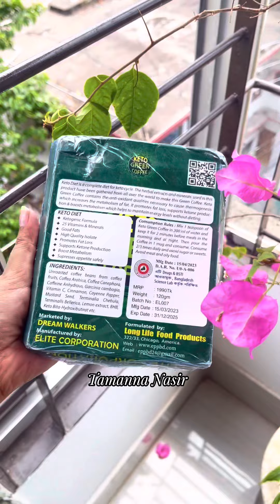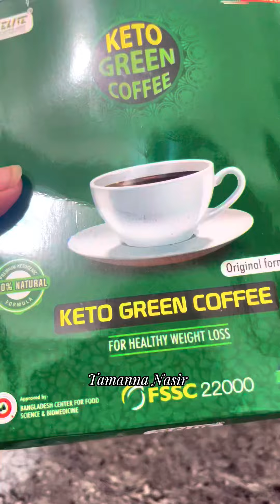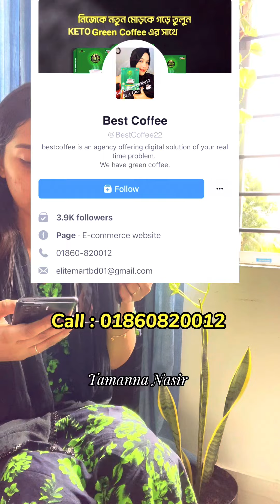ছোট বোনের ছোট্ট একটা শখ পূরণ করলাম | Gold Jewellery কিনে দিলাম | Sylheti vlogger Tamanna Nasir